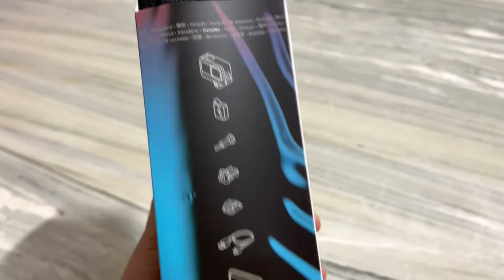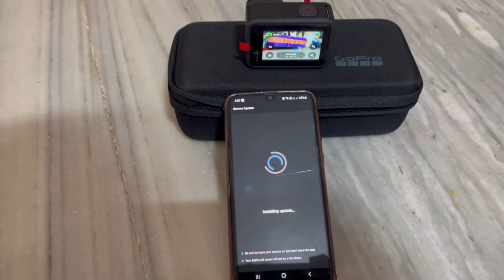Gopro 10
Gopro 10 | Unbox & Setup

quick unboxing and setup. verdict pls do watchout for upcoming vidoes

Purchase Link:
GoPro Hero12 Bundle Pack
GoPro Hero13 Special Bundle